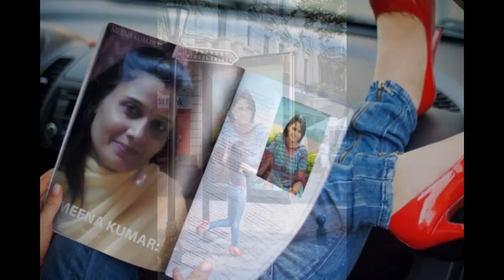Meena Birthday 19.8.2013